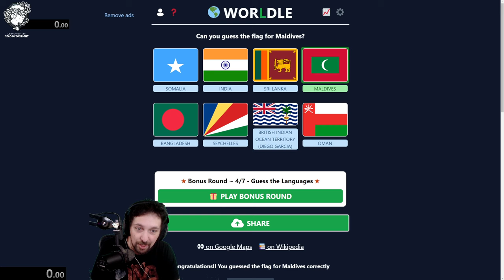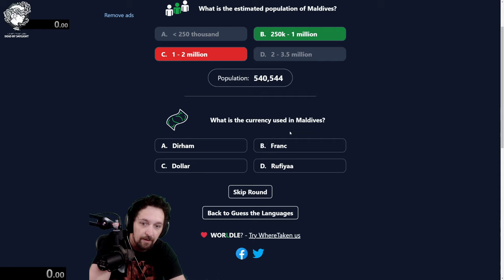OhTofu Twitch VOD | February 18th, 2024